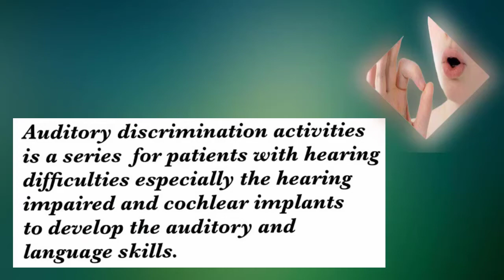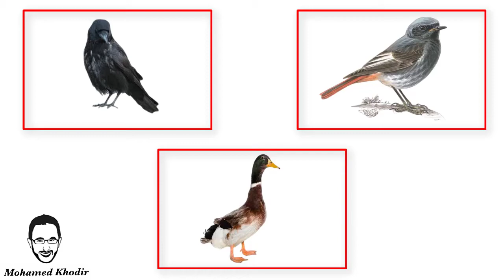Auditory discrimination activities | birds sounds | duck | Mohamed Khodir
Auditory Discrimination Activities for Patients with Hearing Difficulties | birds sounds | Mohamed Khodir speech language therapist .
Auditory discrimination activities is a series for patients with hearing difficulties especially the
hearing impaired and cochlear implants to develop the auditory and language skills .
.This video is to help them to discriminate and generate  the non speech sounds
Trainer tells the trainee to listen carefully and discriminate the sound .

تدريبات التمييز السمعي لضعاف السمع و مزروعي القوقعة سلسلة قمت بإعدادها للمساعدة في التأهيل السمعي لتمييز الأصوات البيئية حيث يطلب المدرب من المتدرب أن يستمع إلى الصوت جيدا و يقوم بتمييزه سمعيا حيث يشاور على الصورة الدالة على الصوت المسموع و تتميز السلسلة بفيديو لكل صوت و بطريقة عرض شيقة و متدرجة من السهولة إلى الصعوبة فى البداية فيديو و صورة للشيء ثم بعد ذلك صورتين ثم ثلاث صور ثم أربع صور مع مراعاة إختلاف الصورة و الصوت قدر الإمكان حتى يتمكن المتدرب من التعميم ... أخصائى تخاطب / محمد خضير

Actividades de discriminación auditiva para pacientes con dificultades auditivas | sonidos de animales | Mohamed Khodir logopeda.
Las actividades de discriminación auditiva son una serie para pacientes con dificultades auditivas, especialmente
Implantes auditivos y cocleares para desarrollar las habilidades auditivas y del lenguaje.
Este video es para ayudarlos a discriminar y generar los sonidos que no son del habla.
El entrenador le dice al aprendiz que escuche atentamente y discrimine el sonido.

hearing rehabilitation,rehabilitation of hearing impaired lecture auditory discrimination activities,
auditory training activities for hearing impaired,auditory memory activities,auditory awareness activities,auditory processing disorder activities,auditory perception activities,auditory verbal therapy activities,activities for auditory discrimination cochlear implant activation,
cochlear implant sound,cochlear implant simulation,cochlear implant animation,
hearing for the first time,hearing aids,hearing live,hearing god's voice,
hearing aid test,hearing amplifier,hearing aid repair,hearing atlas,a hearing test,a hearing aid
auditory discrimination games,auditory discrimination test,auditory discrimination therapy,
auditory discrimination activities speech therapy,auditory discrimination activities,
auditory discrimination activities minimal pairs,auditory discrimination th and f,
auditory discrimination tasks,activities for auditory discrimination
الاعاقة السمعية واضطرابات الكلام والنطق واللغة pdf,الاعاقة السمعية عند الاطفال,الاعاقة السمعية pdf,الاعاقة السمعية للاطفال,